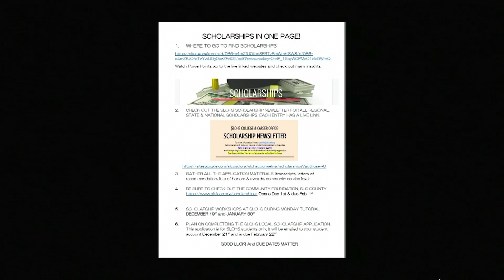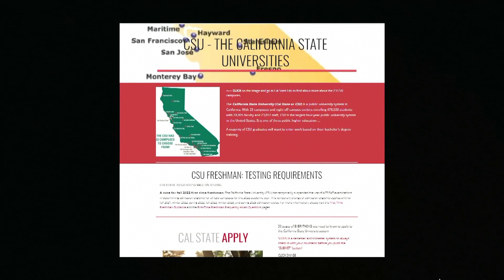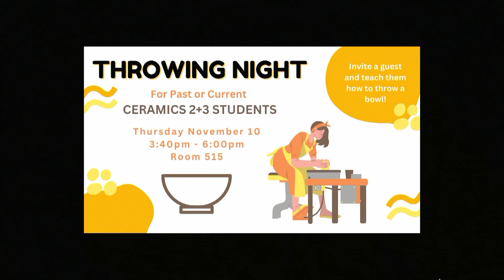TNN for 11-8-22